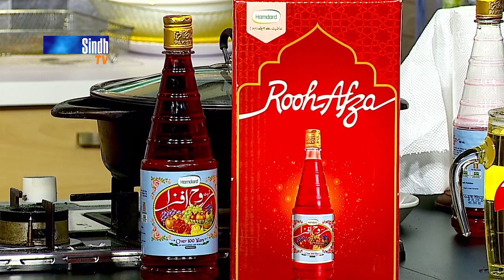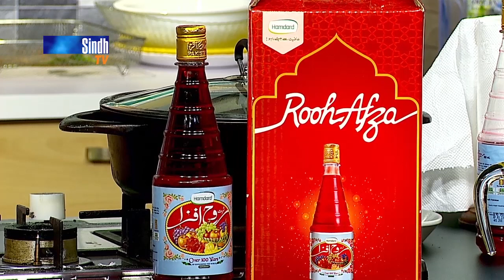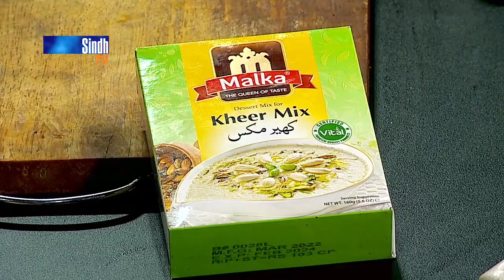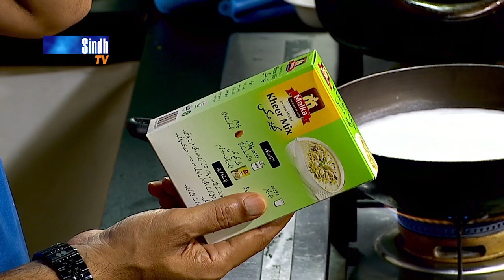Kofta | Kheer | Iftar With Faisal | SindhTVHD Cooking Show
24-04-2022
Recipes: Kofta & Kheer